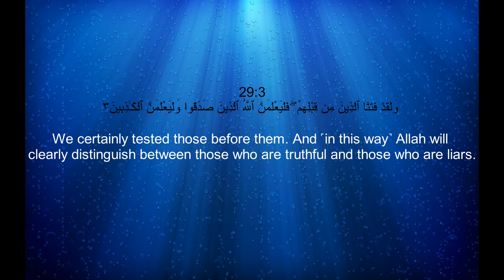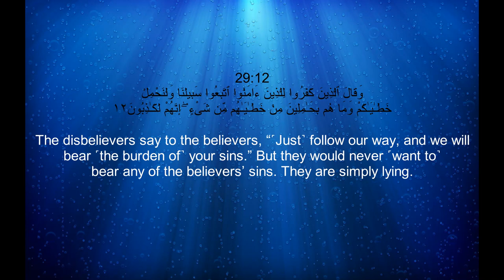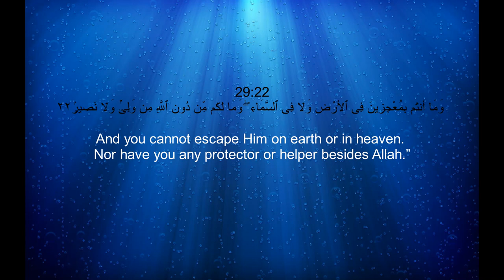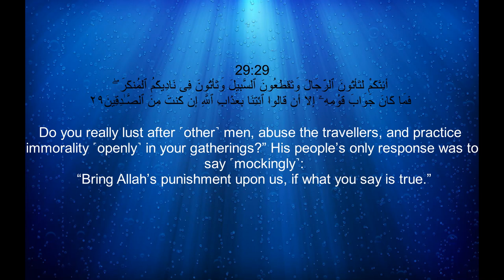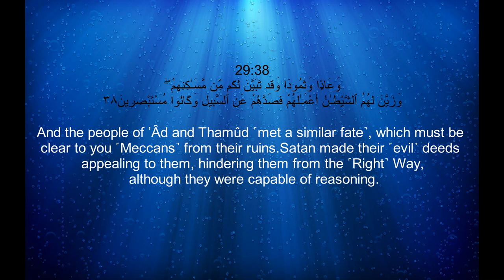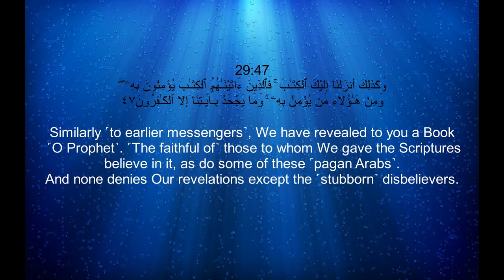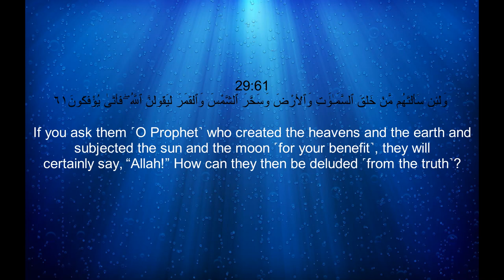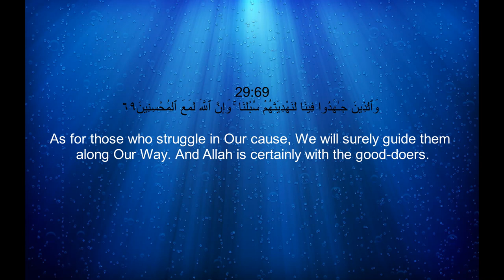029 Surah Al-Ankabut With English Translation By Sheikh Noreen Muhammad Siddique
029 Surah Al-'Ankabut With English Translation By Sheikh Noreen Muhammad Siddique